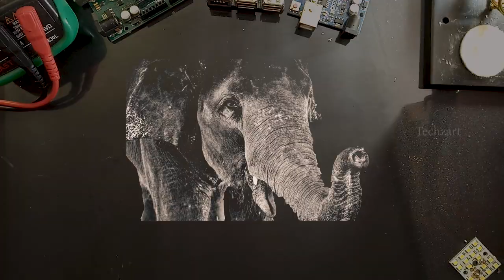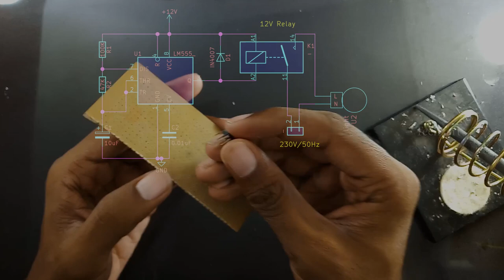ഇനി മുതൽ പന്നി നിങ്ങളുടെ കൃഷി നശിപ്പിക്കുവാൻ വരില്ല | motion activated light | DIY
Used materials
Microwave sensor
AC to DC power supply

Equipment used :
Camera: Redmi 6
mic: Inbuilt mic from Redmi 6